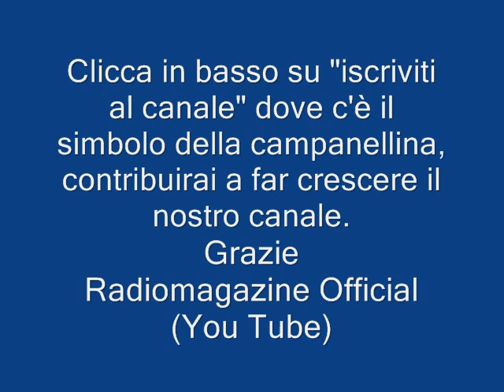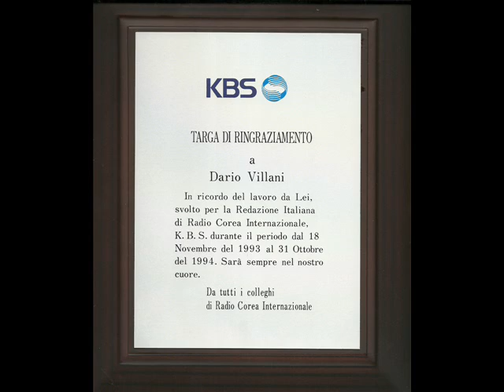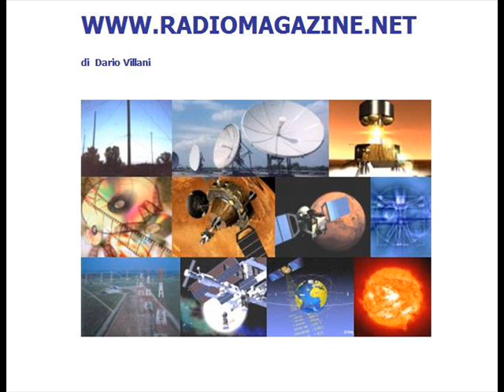FIERA DEL RADIOAMATORE DI PESCARA 2022 INTERVENTI DALLA FIERA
Il 26 e 27 novembre si è tenuta presso i Padiglioni di Pescara Fiere, la 56 esima Fiera Mercato Nazionale del Radioamatore di Pescara, organizzata dalla locale sezione dell'ARI.
In programma la possibilità di partecipare alla sessione di esame per la licenza di radioamatore alla ARRL (associazione radioamatori americani), e l'Undicesima Gara di Migliore Autocostruzione Elettronica. Numerosi gli espositori, massiccia partecipazione del pubblico compreso le scuole, per quasi 10mila visitatori. Fra i settori di maggiore interesse, la radio d'epoca e il surplus, la correlazione con l'informatica, a cui fanno sempre più ricorso i radioamatori, l'autocostruzione, l'elettronica e l'editoria specializzata. Alla Fiera, che riprende dopo la parentesi pandemica, erano associati anche alcuni convegni legati ai settori espositivi, oltre ai temi storici della partecipazione dei radioamatori nella Protezione Civile e alla radio nelle scuole. Oltre le anticipazioni fornite nella precedente intervista dal Presidente Di Camillo,
abbiamo registrato questo speciale il giorno 26 novembre mentre era in corso la manifestazione fieristica e portando al nostro microfono:
-Ottorino Odoardi radioamatore  ARI Pescara
-Luciano Cilli, radioamatore responsabile, coordinatore convegni in fiera.
-Alberto Rubinelli Presidente Fondazione Museo del Computer di Biella

GUIDA FACILE
00:00 SIGLA
01:52 Speciale
07:18 Seconda parte
14:19 Notizie dal mondo delle comunicazioni

Registrazione del 26 novembre 2022